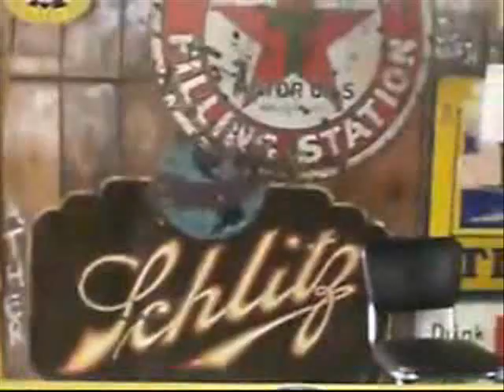MAURO SUSA - fast picking guitar - TEXAS CAPRICE VIDEO.wmv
NIccolò Paganini Tribute
-second teaser (extract)-